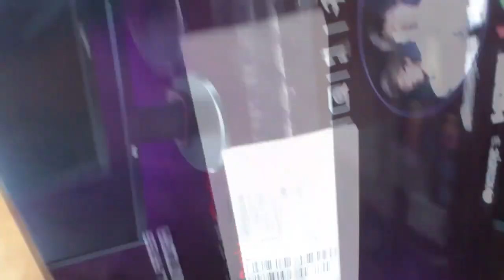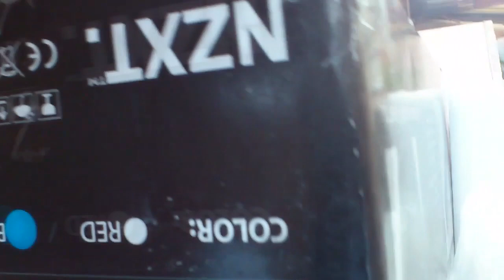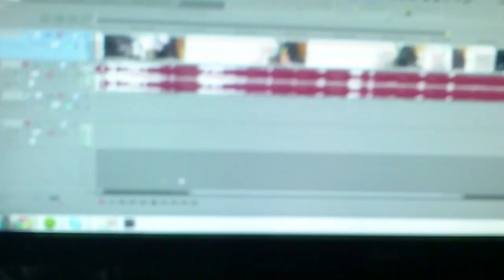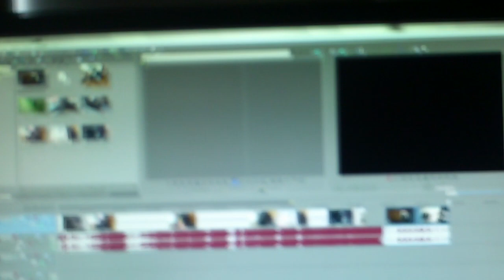Building PC and Setup Video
i made a video of me and my mate puting together my new PC and a small setup video, hope you enjoy :)

PC Specs :

ASUS P9X79 PRO - ATX / Intel X79
 Corsair PowerSupply (PSU) 850W HX
 Gigabyte Radeon HD7970 3GB
 Intel Core i7-3820 3,6GHz / 10MB / Socket 2011
 2 X  NZXT FS-200 200mm Chassifläkt - Blå LED
  Phanteks PH-F140TS-WT Chassi Fläkt 140mm - Vit
  NZXT Phantom Full Tower - Svart (Ej PSU)
 Seagate Intern Hårddisk Barracuda 1TB (Cache 64MB / 7200RPM / Sata 6Gb/s)
 4 X Corsair XMS3 Vengeance 8GB DDR3 PC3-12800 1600MHz
  Asus Intern Blu-Ray Brännare BW-12B1LT/BLK/G/ASUS - Svart
 Phanteks PH-TC14PE-RD CPU Kylare - Blå
 SteelSeries Ikari Laser Mouse
  BenQ 24" LED RL2450HT (2ms / DVI/HDMI)
  Razer Carcharias Gaming Headset